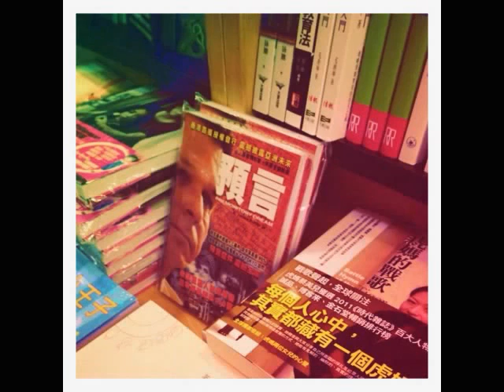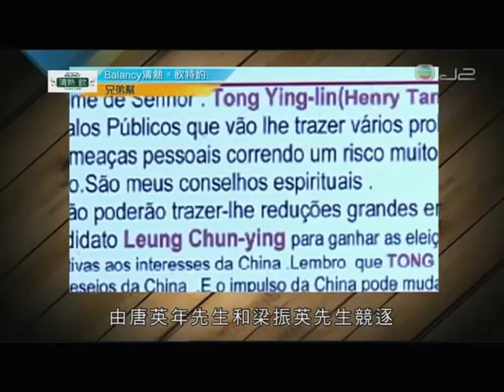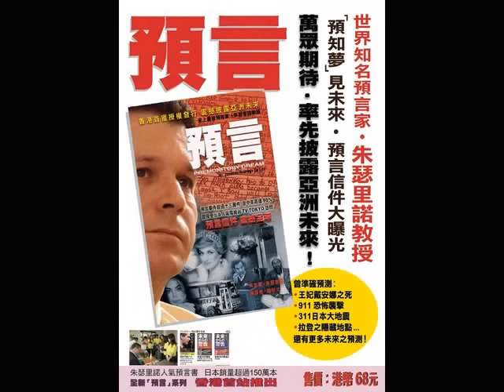천리안을 가진 사람유명 해중국 -キ預言者ジュセリ（字幕）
천리안 브라질사람유명 해중국
キ預言者ジュセリ（字幕）